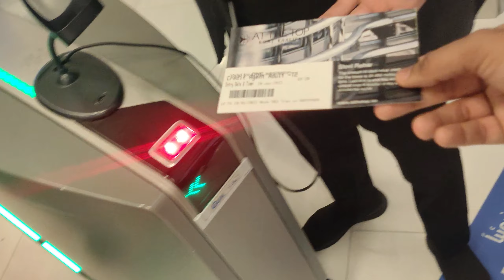Abu Dhabi Ferrari World | Most Dangerous ROLLER COASTER | Night In BURJKHALIFA DUBAI | ep.03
This Vlog is About Abu Dhabi Ferrari Worlds Most Dangerous Roller Coaster Ride And At The Top Of Burj khalifa (124th Floor).